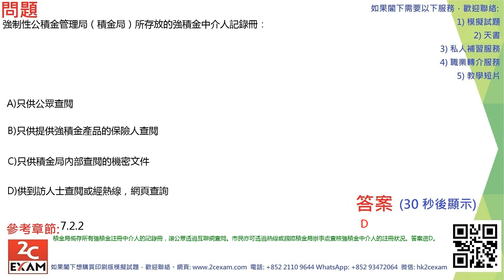QID241 強制性公積金計劃考試模擬試題 MPFE Past Paper